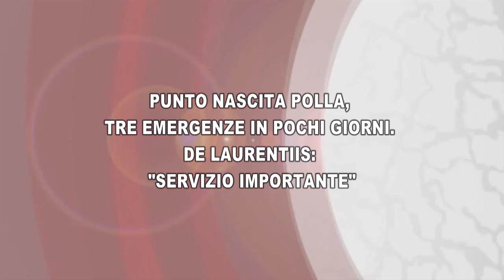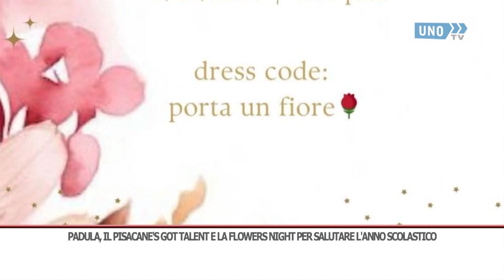TG GIORNO 04/06/2024